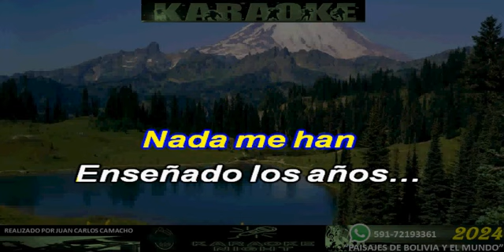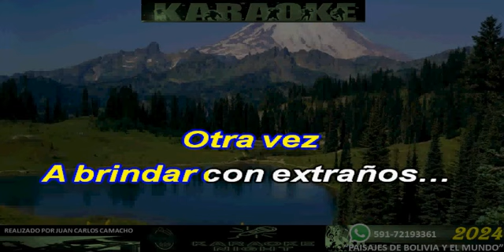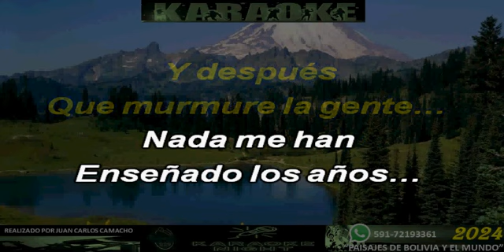EL ULTIMO TRAGO - ANGELICA GALLEGOS KARAOKE (COVER)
KARAOKE DE ANGELICA GALLEGOS - EL ULTIMO TRAGO